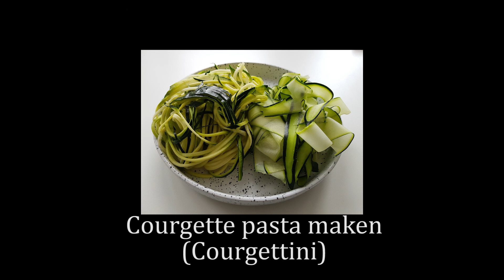Courgette pasta maken | Zo doe je dat | (NL/BE) | Plezierindekeuken.nl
Marijke maakt courgette pasta.